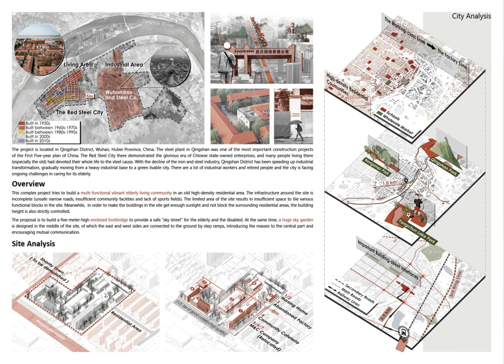Presentation of Graduation Project (SWJTU)